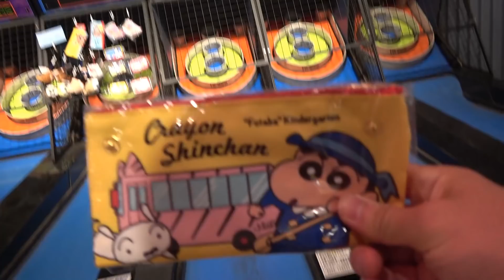超かわいいアルパカがガチャを食べる！ さとちん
1回200円のエサガチャ！アルパカに最近ハマり中。
めっちゃ楽しい豊島園('ω')世界のカブトムシに触れたり買えたりもする。射的やボーリングみたいのもやりました。UFOキャッチャーでクレヨンしんちゃんのシロのスクーズも発見。景品の当たりがあるのは嬉しいですね。